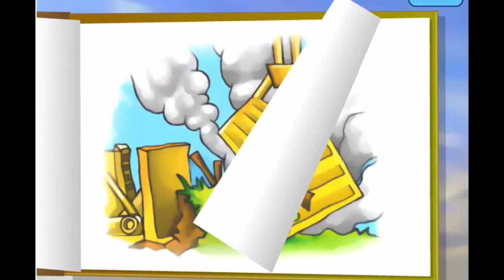Мультик Игра для детей - УЛИТКА БОБ и ТРУДНАЯ ДОРОГА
В игры улитка боб играют взрослые и дети, в одиночку и всей семьей, ведь они такие интересные, яркие и необычные!